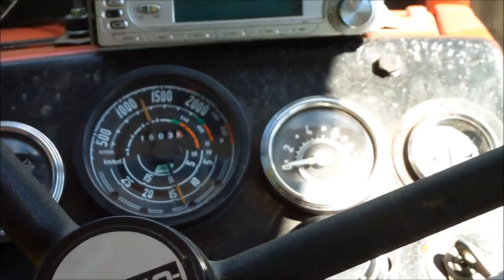☆ Docieranie Ursusa 1224 || ENGINE SOUND || HD || Danio URSUS ㋡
☆ Czytaj Opis ☆

W końcu przyszedł czas na kapitalny remont silnika i docieranie dwunastki.
 Powiem wam, że naprawdę dźwięk w niej zrobił się nie do poznania :D
Sami posłuchajcie :P

Zapraszam do obejrzenia :p

- Wyposażenie:
- Kamera: Medion MD 85910
- Statyw: TreQ Tri-05
- Obróbka: Windows Movie Maker